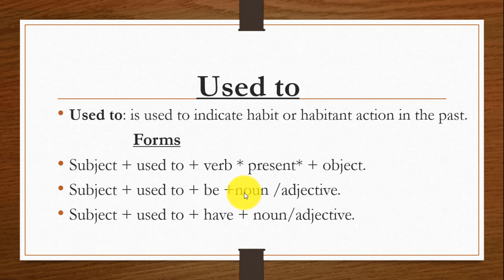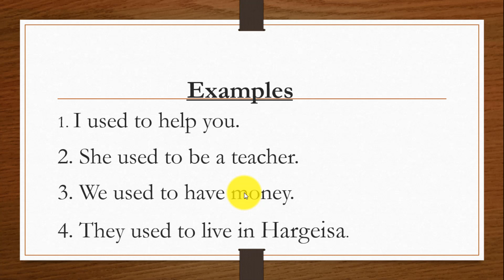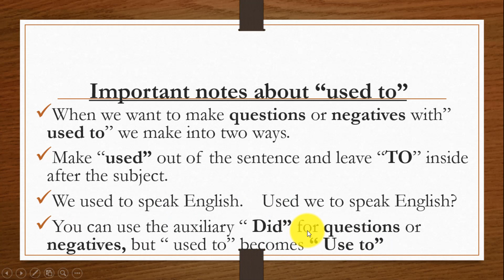english || class 7 || lesson 7